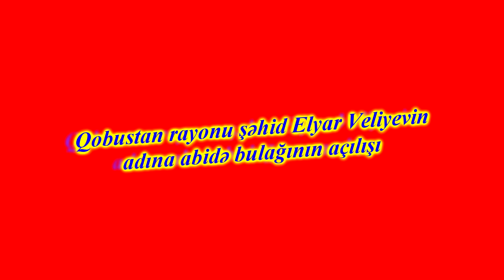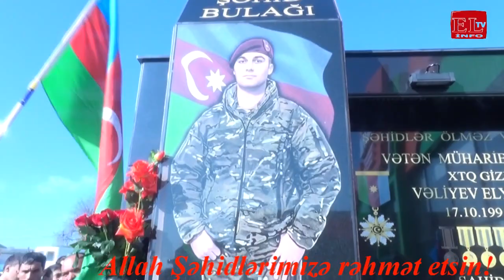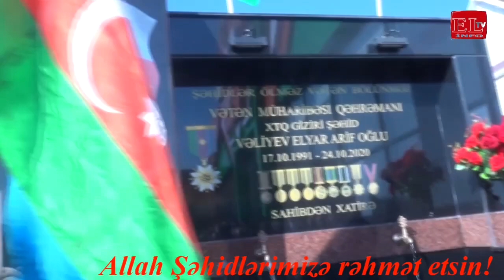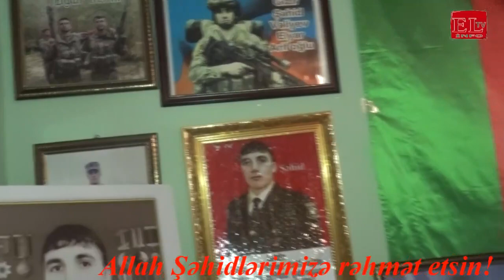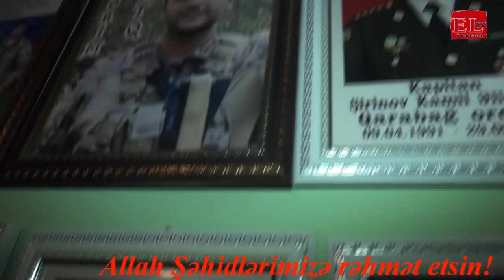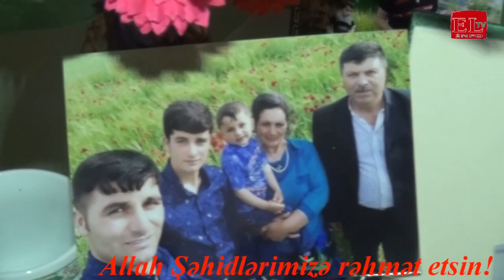Qobustan r.n Vətən Müharibəsi Qəhramanı Şəhid Elyar Arif oğlu Vəliyev adına abidə bulağının açılışı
Elyar Arif oğlu Vəliyev (17 oktyabr 1991; Qobustan rayonu, Azərbaycan SSR — 19 oktyabr 2020; Qubadlı rayonu, Azərbaycan) — Azərbaycan Silahlı Qüvvələrinin giziri, Vətən müharibəsinin şəhidi, Vətən Müharibəsi Qəhrəmanı.
Azərbaycan Ordusunun giziri olan Elyar Vəliyev 2020-ci il sentyabrın 27-də Azərbaycan Silahlı Qüvvələri tərəfindən Ermənistan işğalı altında olan ərazilərin azad edilməsi və Azərbaycanın ərazi bütövlüyünün bərpa olunması üçün başlanan Vətən müharibəsi zamanı Füzulinin, Cəbrayılın və Qubadlının azadlığı uğrunda gedən döyüşlərdə savaşıb. Elyar Vəliyev oktyabrın 19-da Qubadlı döyüşləri zamanı şəhid olub.

Ölümü
Elyar Vəliyev və 40 nəfərdən ibarət olan qrup oktyabrın 19-da Laçın dəhlizinə nəzarəti ələ almaq üçün ciddi önəmə və strateji əhəmiyyətə sahib olan mövqelər uğrunda döyüşlərə daxil olmuşdular. Döyüşlər əvvəlcə Qubadlı rayonu istiqamətində olan əlverişli mövqelər uğrunda aparılmışdır. Qeyri-bərabər şəraitdə olan döyüşlərdə Ermənistan tərəfdən ~150-200 hərbi qulluqçusu döyüşmüşdür. 7 saatdan çox davam edən ağır döyüşlər nəticəsində Xüsusi Təyinatlı Qüvvələrdə Qrupun şəxsi heyətindən dörd nəfər — baş gizir Sübhan Cəbrayılov, baş gizir Camal İsmayılov, gizir Şəhriyar Quliyev və gizir Elyar Vəliyev şəhid olmuşdur. Ümumi olaraq Elyar Vəliyevin mənsub olduğu tabor müharibə zamanı Xüsusi Təyinatlı Qüvvələrin ən çox şəhid verən taborudur.

Azərbaycanın ərazi bütövlüyünün bərpa edilməsində xüsusi xidmətlərinə və işğal olunmuş ərazilərin azad olunması zamanı düşmənin məhv edilməsi üzrə qarşıya qoyulmuş döyüş tapşırığını yerinə yetirən zaman göstərdiyi qəhrəmanlıq nümunəsinə görə, həmçinin hərbi qulluq vəzifəsini yerinə yetirən zamanı igidliyin və mərdliyin nümayiş etdirilməsinə görə Azərbaycan Prezidenti İlham Əliyevin 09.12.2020-ci il tarixli Sərəncamına əsasən Elyar Vəliyevə "Vətən Müharibəsi Qəhrəmanı" adı verildi.[2][3]

Azərbaycanın ərazi bütövlüyünün təmin edilməsi uğrunda döyüş əməliyyatlarına qatılan və hərbi hissə qarşısında qoyulmuş tapşırıqların icrası zamanı vəzifə borcunu şərəflə yerinə yetirdiyi üçün Azərbaycan Prezidenti İlham Əliyevin 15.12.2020-ci il tarixli Sərəncamına əsasən Elyar Vəliyev ölümündən sonra "Vətən uğrunda" medalı ilə təltif edildi.[4][5]

Azərbaycanın Cəbrayıl rayonunun işğaldan azad edilməsi uğrunda aparılan döyüş əməliyyatlarına qatılaraq şəxsi igidliyi və şücaəti nümayiş etdirdiyinə görə Azərbaycan Prezidenti İlham Əliyevin 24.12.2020-ci il tarixli Sərəncamına əsasən Elyar Vəliyev ölümündən sonra "Cəbrayılın azad olunmasına görə" medalı ilə təltif edildi.[6]

Azərbaycanın Füzuli rayonunun işğaldan azad edilməsi uğrunda aparılan döyüş əməliyyatlarına qatılaraq şəxsi igidliyi və şücaəti nümayiş etdirdiyinə görə Azərbaycan Prezidenti İlham Əliyevin 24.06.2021-ci il tarixli Sərəncamına əsasən Elyar Vəliyev ölümündən sonra "Füzulinin azad olunmasına görə" medalı ilə təltif edildi.[7]

Azərbaycanın Xocavənd rayonunun işğaldan azad edilməsi uğrunda aparılan döyüş əməliyyatlarına qatılaraq şəxsi igidliyi və şücaəti nümayiş etdirdiyinə görə Azərbaycan Prezidenti İlham Əliyevin 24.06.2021-ci il tarixli Sərəncamına əsasən Elyar Vəliyev ​ölümündən sonra "Xocavəndin azad olunmasına görə" medalı ilə təltif edildi.
Azərbaycan Silahlı Qüvvələrinin 95 illiyi (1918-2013) yubiley medalı - lent.png (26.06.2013) — "Azərbaycan Silahlı Qüvvələrinin 95 illiyi" yubiley medalı
Медаль "100 лет (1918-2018) Азербайджанской Армии".png (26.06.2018) — "Azərbaycan Ordusunun 100 illiyi" yubiley medalı
Qüsursuz xidmətə görə III dərəcəli medalı - lent.png (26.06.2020) — "Qüsursuz xidmətə görə" 3-cü dərəcəli medalı
AZ Hero of the Patriotic War med rib.png (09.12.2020) — "Vətən Müharibəsi Qəhrəmanı" medalı (ölümündən sonra)[9]
AZ For The Fatherland medal ribbon (2nd version).png (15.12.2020) — "Vətən uğrunda" medalı (ölümündən sonra)[10]
AZ For liberation medal ribbon.png (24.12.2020) — "Cəbrayılın azad olunmasına görə" medalı (ölümündən sonra)[11]
AZ For liberation medal ribbon.png (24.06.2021) — "Füzulinin azad olunmasına görə" medalı (ölümündən sonra)[12]
AZ For liberation medal ribbon.png (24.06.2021) — "Xocavəndin azad olunmasına görə" medalı (ölümündən sonra)[13]